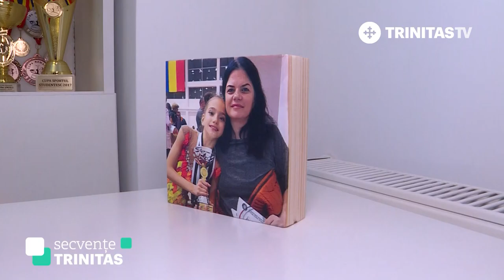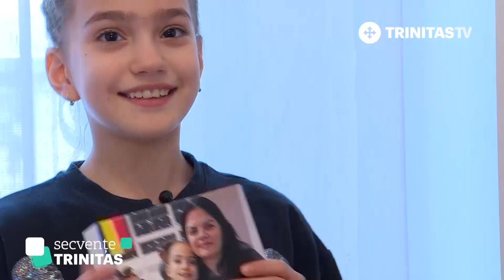Secvențe TRINITAS. Magda are nevoie de ajutorul nostru! (13 02 2019)